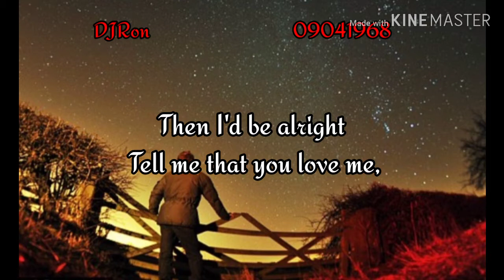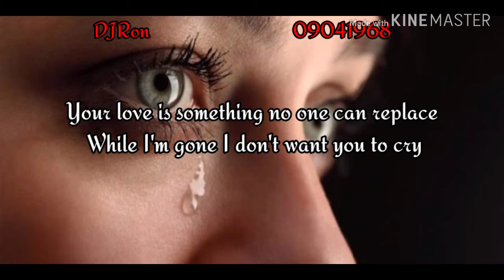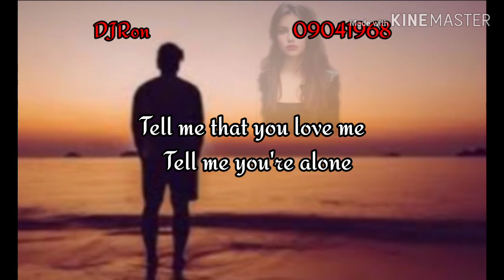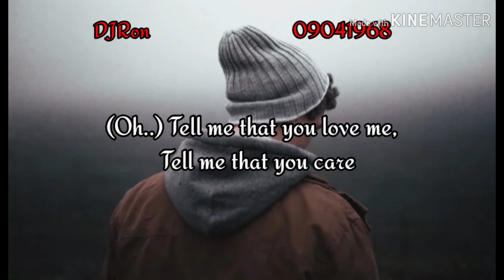Tell Me That You Love Me Song by Terri Gibbs With Lyrics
Songwriters: James E. Buzz Cason / Steve Gibb

  Tell Me That You Love Me lyrics © Jack And Bill Music Co., Buzz Cason Publications